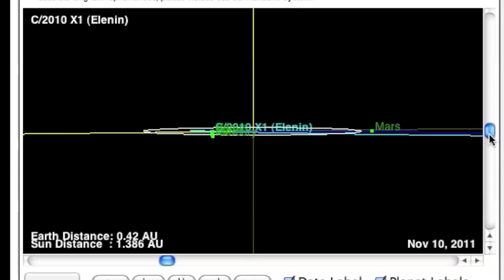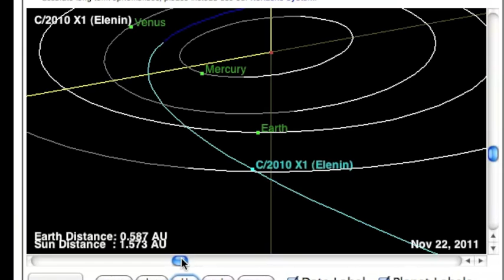Elenin Alignment 11/11/11 - Double Alignment!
Two alignments near that date... ELE, earth, mercury, Venus & Jupiter, earth, sun, saturn.